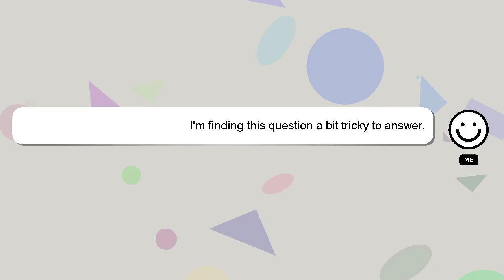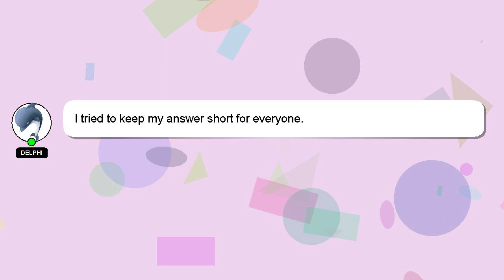How to assemble willow pump 30?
A brief introduction of myself, Hi, my name is Delphi, nice to meet you. I am happy to help you with your questions. - How to assemble willow pump 30?

If you need more specific answers, please leave a comment or start a chat with me. Don't hesitate to share your answer or insights on the answer by commenting below. I will express my appreciation for your answer by 'hearting' it.

*2 What we are experimenting :*